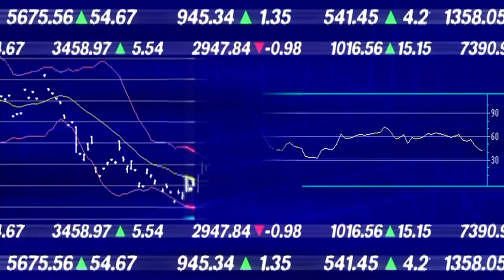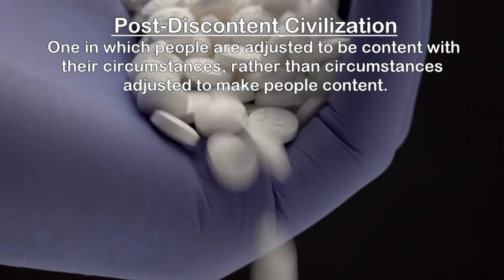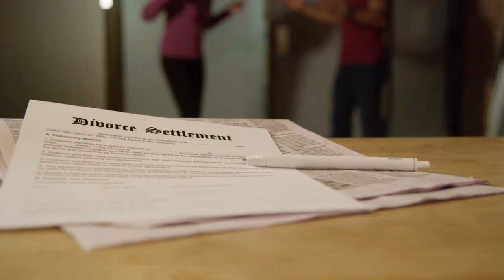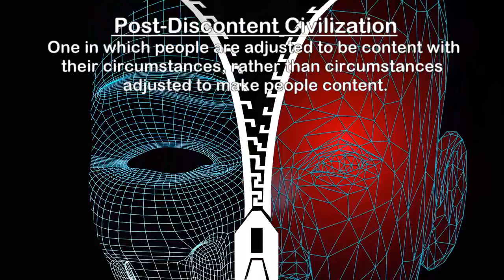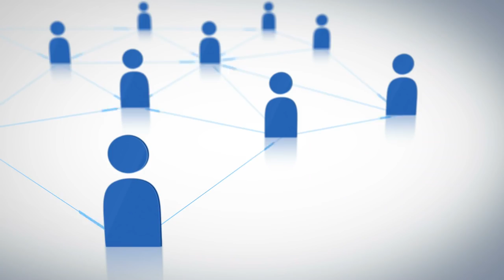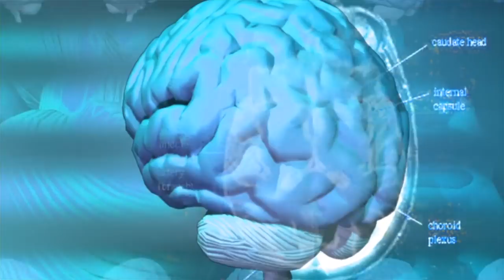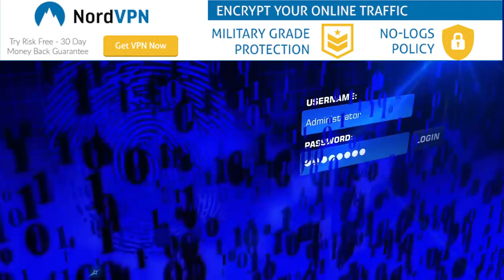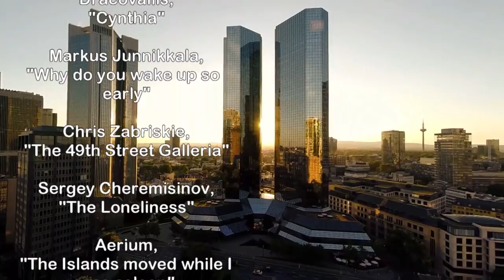Post Scarcity Civilizations & Privacy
With advanced automation, AI, and other technologies, poverty and shortage might be things of the past, but what, if any, challenges will post-scarcity civilizations experience?

Writer:
Isaac Arthur

Editors:
Darius Said
Jerry Guern
Keith Blockus
Mark Warburton
Matthew Acker
Edward Nardella

Producer:
Isaac Arthur

Graphics
Jeremy Jozwik

Narrator
Isaac Arthur